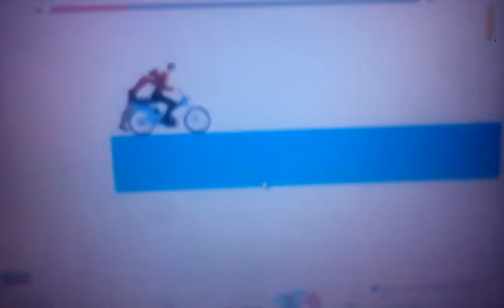Nando playing Happy Wheels - SUPERBITCH SEATGRAB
Lol I just figured this out.
Awesome!